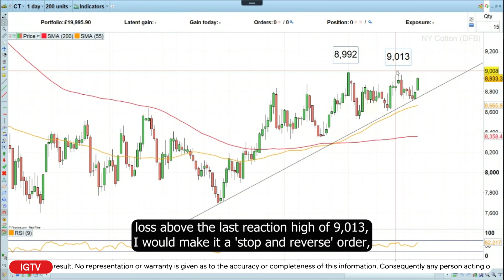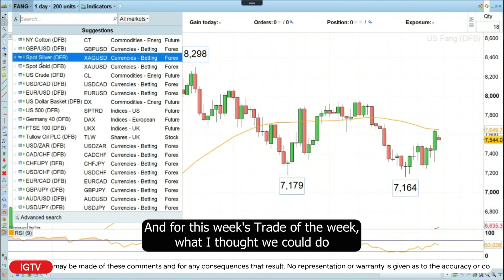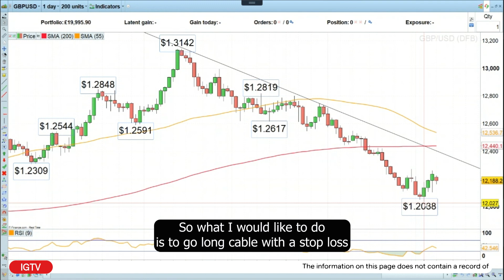Trade of the week: Long GBP/USD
Since the US Dollar basket did not manage to close for a twelfth consecutive week in positive territory last week despite nearly double the expected 336k Non-Farm payroll number, at least a short-term correction in the greenback might be seen. We would therefore like to go long GBP/USD with an upside target of around $1.2600 and a stop loss at $1.1980.

IG is a world-leading provider of CFDs* and forex giving access to the world’s financial markets to a global audience of over 313’000 clients. IG has been present in Switzerland since October 2014, with its subsidiary IG Bank S.A. which offers dedicated services with two offices in Geneva and Zürich.

IG Bank S.A. is authorized and regulated by the Swiss Financial Market Supervisory Authority (FINMA) as a bank and a securities dealer. Part of IG Group Holdings plc, a member of FTSE 250 (IGG) with a market capitalisation of £2.8 billion on 31 May 2020.